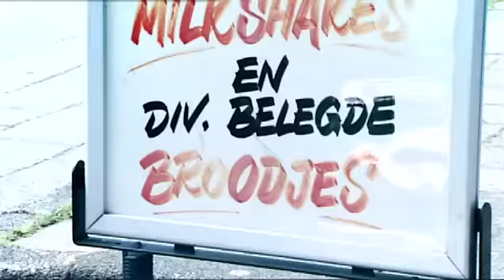De Jeugd Van Tegenwoordig - Wopwopwop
tweede single van de Machine